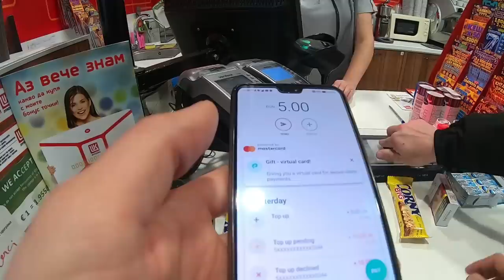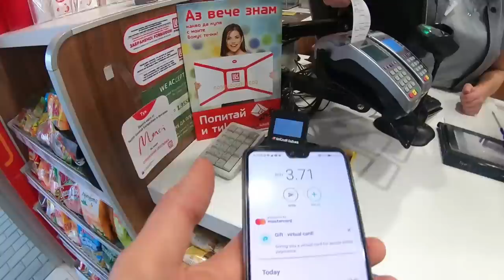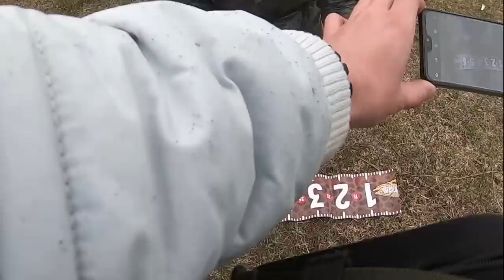OГРОМЕН ЗВЯР 5кг!!! Риболов на щука, балканска и американска пъстърва / rainbow trout, brown trout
Впуснахме се в риболов на трофейни пъстърви, но първата ни риба беше щука! След това хванахме 10 -тина балканки и накрая беше голямата ИЗНЕНАДА :)

 Риболовът беше на ниво и доста разнообразен от към риби!

Taкъмите, които ползвам са:
► ВЪДИЦИ: